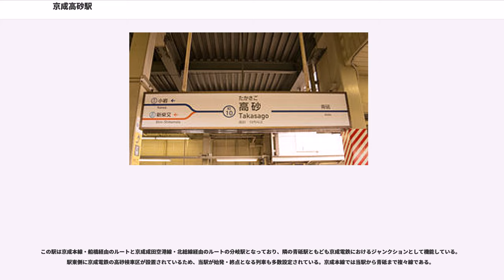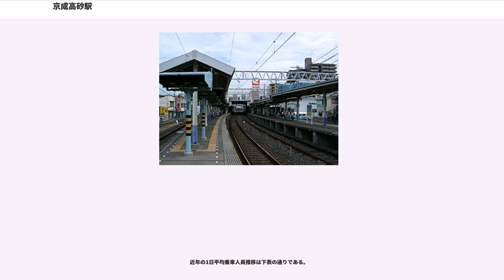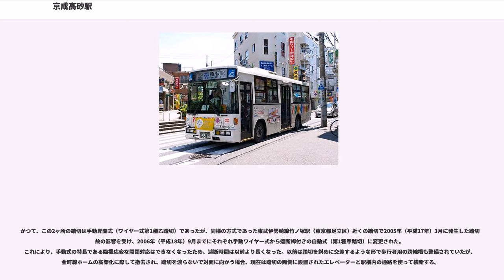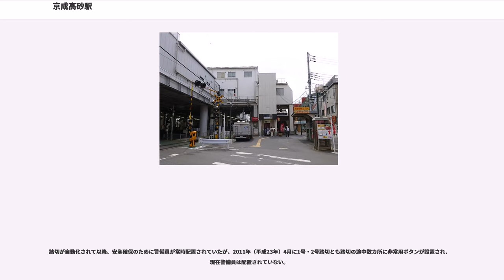京成高砂駅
京成高砂駅（けいせいたかさごえき）は、東京都葛飾区高砂五丁目にある京成電鉄・北総鉄道の所属する駅である。駅番号はKS10。京成電鉄と北総鉄道の共同使用駅であり、駅管理は京成電鉄が行っている。駅名標や旅客向け案内では、京成を省略して「高砂」とされている。

京成電鉄の本線・金町線・成田空港線と、北総鉄道の北総線が乗り入れている。本線以外の3路線は当駅が起点であるが、このうち、京成成田空港線と北総鉄道北総線は、京成本線京成上野方面ならびに同線の青砥駅から分岐する京成押上線に直通運転している。

また、成田空港線は「成田スカイアクセス線」の愛称が付けられており、旅客案内ではそちらが使われている。同線は印旛日本医大駅まで北総線と施設を共用しており、京成成田空港線と北総線は法手続き上別事業者の路線であるが、時刻表などでは共通して案内されることが多い。

この駅は京成本線・船橋経由のルートと京成成田空港線・北総線経由のルートの分岐駅となっており、隣の青砥駅ともども京成電鉄におけるジャンクションとして機能している。駅東側に京成電鉄の高砂検車区が設置されているため、当駅が始発・終点となる列車も多数設定されている。京成本線では当駅から青砥まで複々線である。

島式ホーム2面4線（地平）および単式ホーム1面1線（高架）を持つ駅で、橋上駅舎を有している。京成電鉄が駅業務全般を行う。京成本線・成田スカイアクセス線（成田空港線）・北総線は地平の2面4線で、同一線路・ホームを使用する。

京成については本線・成田スカイアクセス線と金町線が別線路・ホームとなっており、金町線は高架の5番線（コンコースと同一フロアからスロープで連絡）を使用しているが、同一社線ながら別改札となっている。同一乗車券（普通乗車券・回数券・ICカード）による改札外乗り換え（途中出場）は30分以内の時間制限が設けられており、これを超過すると当駅「下車」扱いとなり、普通乗車券と回数券は無効、ICカードは当駅で運賃計算が打ち切られる。5番線ホームができた当初は、乗り換え用の自動改札機は他の改札機と区別できるように緑色の配色となっていた（ICカードはどの改札機からも乗り換え可能）が、2016年1月現在、磁気乗車券が投入可である自動改札機が青色、ICカード専用の自動改札機がピンク色の配色となっており、すべての改札機が乗り換え可となっている。

発車標は、1番線から4番線ホームにはフルカラーLED式のものが、5番線（金町線）ホームには3色LED式のものが設置されている。

高砂管区として、京成小岩駅・江戸川駅を管理下に置いている。以前は自駅のみ管理だったが、小岩管区の廃止により当管区に統合された。

近年の1日平均乗降人員推移は下表の通りである。

近年の1日平均乗車人員推移は下表の通りである。

駅の南側に都営高砂団地があり、駅前にイトーヨーカドーが出店している。駅周辺は住宅や商店など中小の建物が密集している。

駅西方の中川沿いにJR貨物新金貨物線が通っている。

駅前には交通広場を置くスペースがないため、道路上にある「京成高砂駅」停留所から京成タウンバスの路線が発着する。

駅の東側に高砂1・2号踏切がある。これら2ヶ所の踏切は京成本線と北総線（成田スカイアクセス線）の列車が同時に通過する上、車両基地への入・出庫の列車も低速で通過するため、朝夕通勤時間帯のみならず、昼間帯、夜間でも遮断時間が非常に長い「開かずの踏切」となっている。

かつて、この2ヶ所の踏切は手動昇開式（ワイヤー式第1種乙踏切）であったが、同様の方式であった東武伊勢崎線竹ノ塚駅（東京都足立区）近くの踏切で2005年（平成17年）3月に発生した踏切事故の影響を受け、2006年（平成18年）9月までにそれぞれ手動ワイヤー式から遮断桿付きの自動式（第1種甲踏切）に変更された。これにより、手動式の特長である臨機応変な開閉対応はできなくなったため、遮断時間は以前より長くなった。以前は踏切を斜めに交差するような形で歩行者用の跨線橋も整備されていたが、金町線ホームの高架化に際して撤去され、踏切を渡らないで対面に向かう場合、現在は踏切の両側に設置されたエレベーターと駅構内の通路を使って横断する。

踏切が自動化されて以降、安全確保のために警備員が常時配置されていたが、2011年（平成23年）4月に1号・2号踏切とも踏切の途中数カ所に...